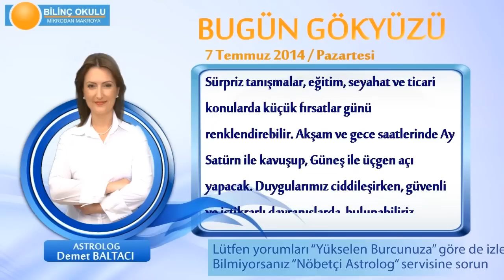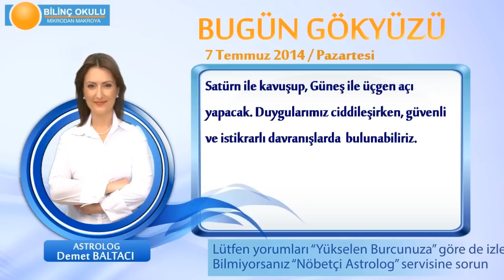TERAZİ Burcu, GÜNLÜK Astroloji Yorumu,7 TEMMUZ 2014, Astrolog DEMET BALTACI Bilinç Okulu